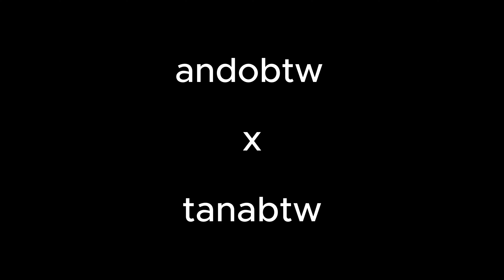Hell Yeah x M & R | Fortnite Montage